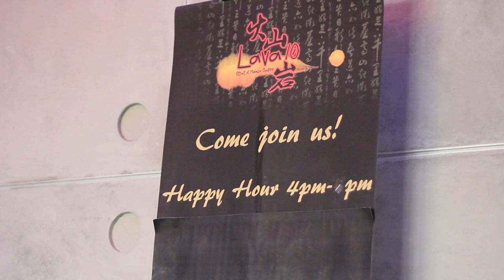Dallas Sushi at Lava10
I stopped for a chill moment at Dallas Sushi Lava10. Forgot to check my recording level though so it's a bit noisy but whatever it's a great spot.